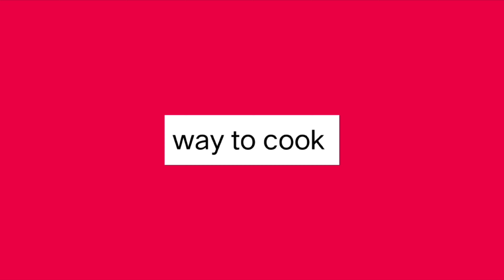Rava upma | சம்பா ரவை உப்புமா | breakfast | simple and healthy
சம்பா ரவை உப்புமா | samba rava recipe

samba rava upma

Welcome to Way to Cook official!

Way to Cook official is a YouTube channel where I share easy, delicious, and affordable recipes for everyone. Whether you're a beginner cook or a seasoned pro, I have something for you. I also share tips and tricks for making cooking in a easy way.

I'm your host, [SATANU], and I'm here to show you how to cook delicious, easy, and affordable meals for your family and friends. Whether you're a beginner cook or a seasoned pro, I have something for you.

In my videos, I'll share my favorite recipes from all over the world, including classic dishes like chicken noodle soup, as well as more adventurous recipes like pad thai and shakshuka. I'll also teach you some basic cooking techniques that will help you become a more confident cook.

Here's what you can expect from my channel:

Delicious, easy, and affordable recipes
Step-by-step instructions
Tips and tricks from a seasoned cook
Videos for all skill levels
A friendly and welcoming community
I hope you'll join me on my journey to learn more about cooking and to create delicious meals for the people I love.

Easy recipes for beginners: If you're just starting to cook, I have a variety of easy recipes that are perfect for you. These recipes are simple to follow and use basic ingredients.
Quick and healthy recipes: If you're looking for recipes that you can make quickly and easily, I have a lot of options for you. These recipes are both healthy and delicious.
Non veg and vegetarian recipes: If you're following a non veg or vegetarian diet, I have a variety of recipes for you. These recipes are both non veg and vegetarian, as well as recipes that are easily adaptable to either diet.
Kid-friendly recipes: If you're a parent who is looking for recipes that your kids will love, I have a lot of options for you. These recipes are both kid-friendly and delicious.
Holiday recipes: If you're looking for recipes to make for special occasions, I have a variety of recipes for you. These recipes are perfect for Christmas, Thanksgiving, Easter, and more.
I also share tips and tricks for making cooking more fun and easy. I'll show you how to prep ingredients ahead of time, how to save time in the kitchen, and how to make simple substitutions to recipes.